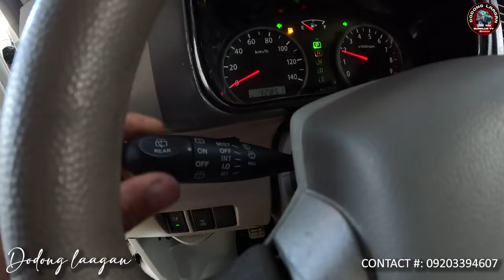SUZUKI EVERY WAGON PEARL WHITE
Or Contact
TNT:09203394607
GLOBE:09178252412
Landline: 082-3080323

Location:
Davao City Branch
-Purok 1 Baliok Talomo District Davao City

Carmen Davao Del Norte Branch
-Purok 2-A BRGY Sto Niño Carmen Davao Del Norte